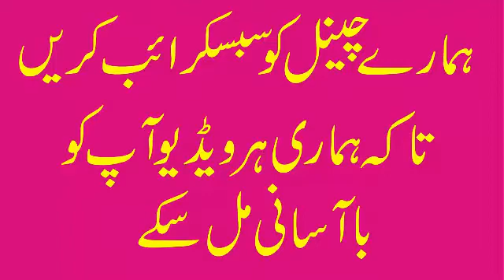Allahumma Salli Ala Sayyidina Muhammad | Anjuman e Nabi ky Matwaly | MALIK GULAM SABIR NAQSHBANDI